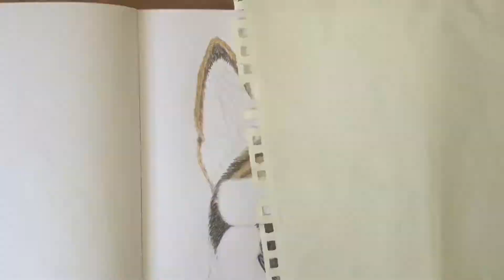un berger allemand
un chien avec des crayon faber-castell polychromos.